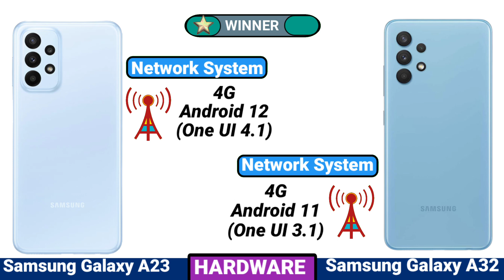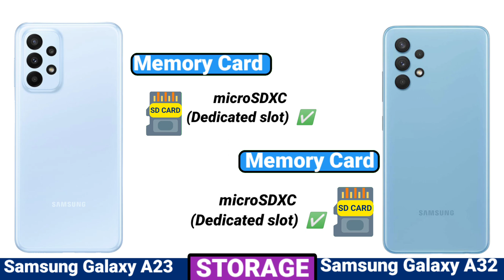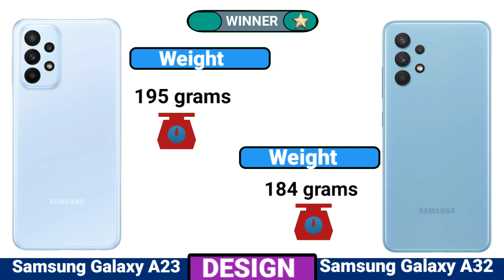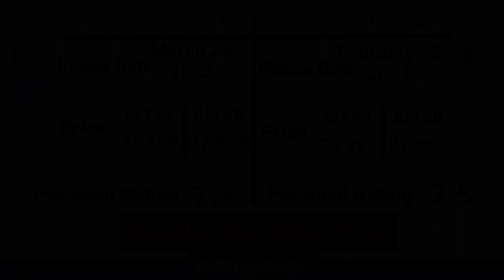Samsung Galaxy A32 VS Samsung Galaxy A23 full comparison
Welcome to MuthoPhone Duniya YouTube Channel !!
 Video Content
1. Display
2. Hardware
3. Camera
4. Design
5. Storage
6. Feature
7. Price / Rating